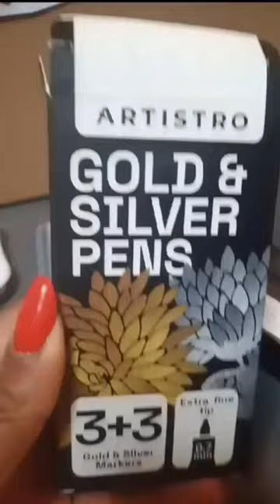Last Art haul for the year